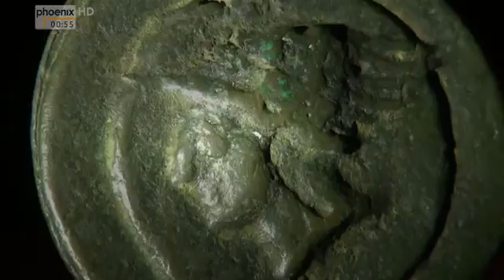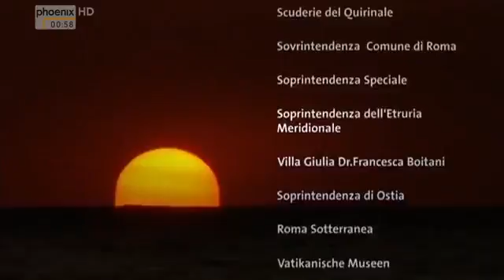✪✪ Rom - Marmor, Macht und Märtyrer (1/4) Vom Hüttendorf zur Metropole [HD, Doku] ✪✪